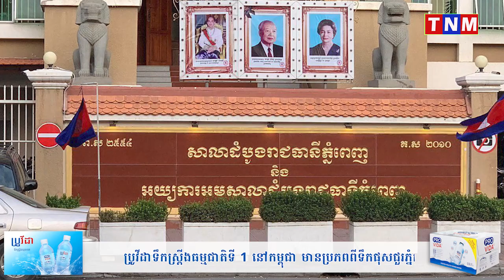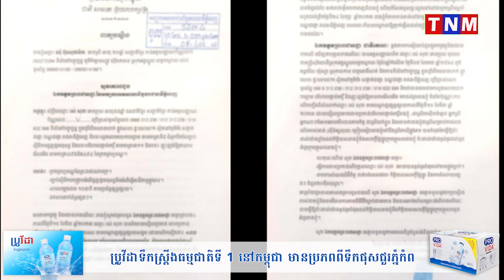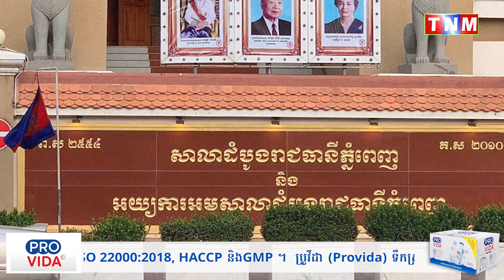បែកធ្លាយ! មន្ត្រីសុរិយោដី លោក រស់ សុខា ដែលដៀលប្រពន្ធខ្លួនឯង ជាស្រីរកស៊ីខារ៉ាអូខេ «ស៊ីនំឲ្យលុយ»